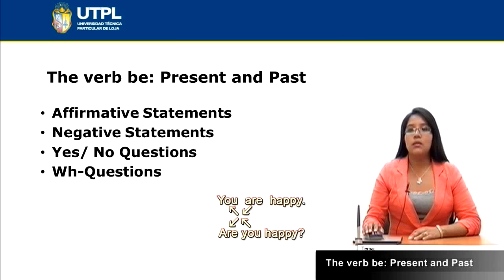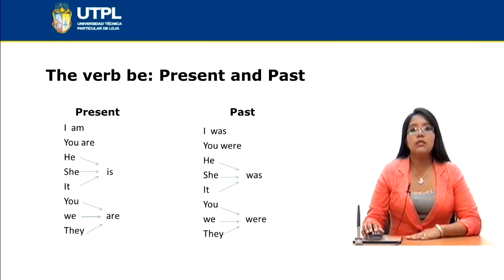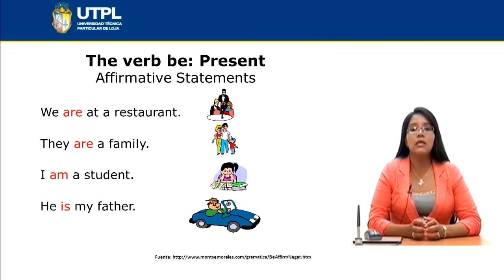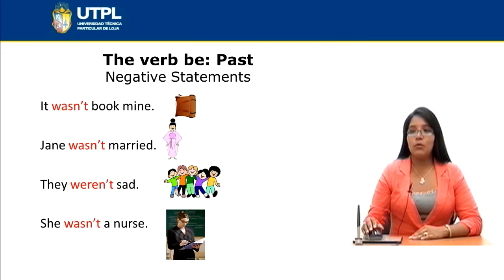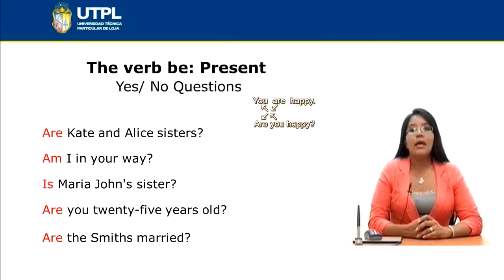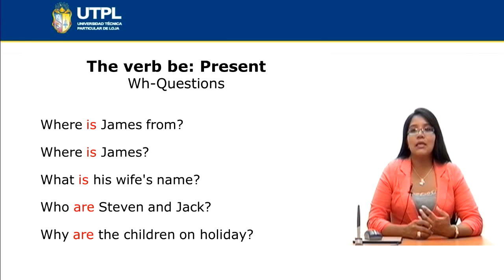UTPL THE VERB BE PRESENT AND PAST [(INGLÉS)(COMMUNICATIVE GRAMMAR I)]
Inlgés
Communicative Grammar I
Tema: The verb be Present and Past
Ponente: Mg. Jhoana Paladines